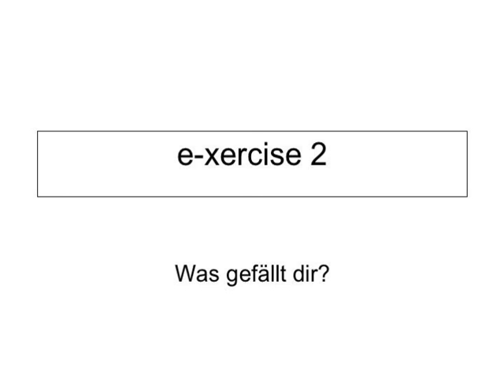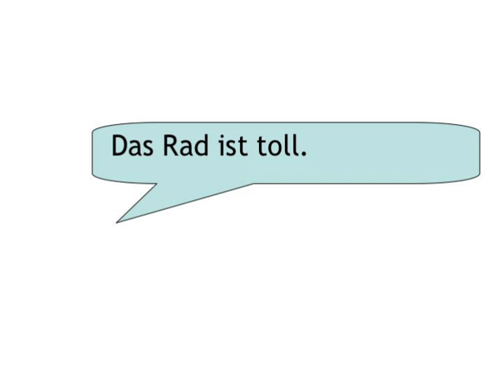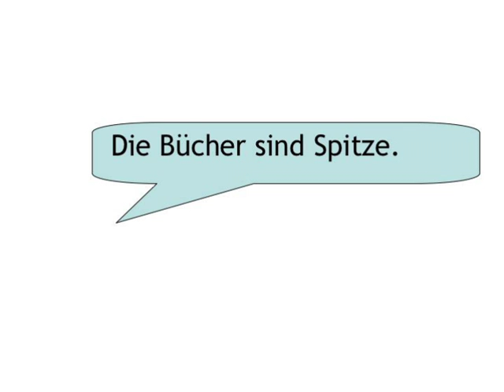Dative Case — exercise 2